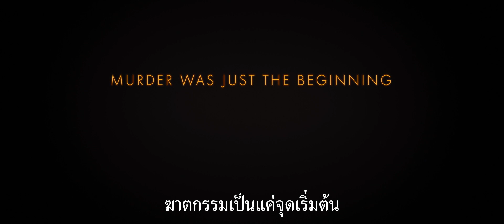Death on the Nile ฆาตกรรมบนลำน้ำไนล์ | ตัวอย่างแรก (Official ซับไทย)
นักสืบปัวโรต์กลับมาแล้ว พร้อมกับคดีฆาตกรรมครั้งใหม่ ที่ความตายเป็นเพียงจุดเริ่มต้น
Death on the Nile ฆาตกรรมบนลำน้ำไนล์ ตุลาคมนี้ในโรงภาพยนตร์